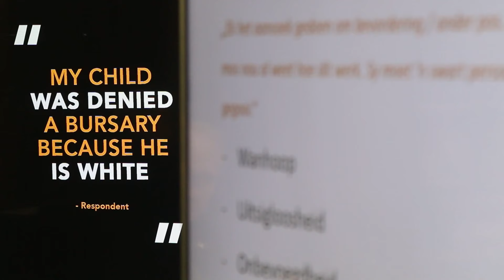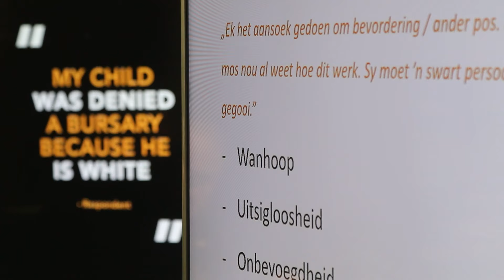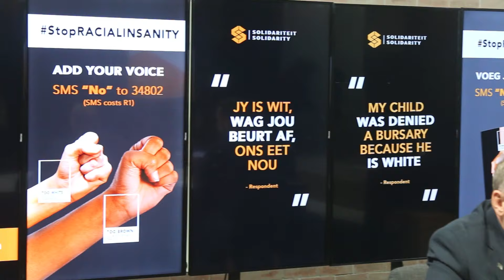OpReisSaamMetMia - Rasverslag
SKOKFEITE is op 10 Junie in Solidariteit se Rasverslag bekendgemaak tydens 'n mediakonferensie. Amper 7 uit 10 mense het aangedui dat hulle onlangs volgens hul ras geklassifiseer is. Ras is die norm eerder as die uitsondering. Sien die regering ons as ons 'ras' of as landsburgers? Mia Slabbert doen verslag.